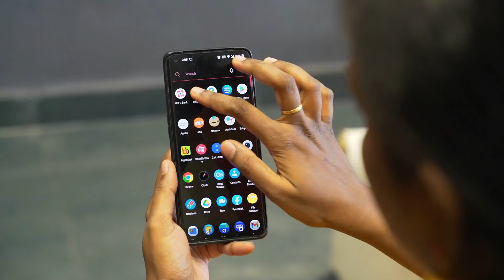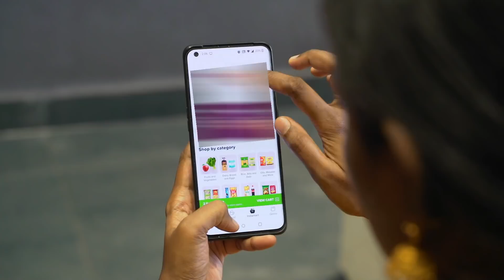Tintu teaches dance to Chikoo/Making special snacks for kids/Lunch combo/Kaara kuzhambu recipe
Swiggy Instamart not only delivers groceries and household items,but also delivers fresh Meats,eggs,vegetables,fruits,organic and cut vegetables too.

Swiggy instamart is available in the Swiggy App | It is open from 6am till late night to deliver all your Groceries in minutes.

Morphy richards food processor
Mixed herbs
White pepper powder
Paprika powder
Wooden plate stand
dinner set
Piri piri masala
tall glass containers
Small glass containers
Butter pot
Storage basket
3 compartment box
Cotton vegetable box
PANKO bread crumbs
Mixed herbs
chalkboard sticker